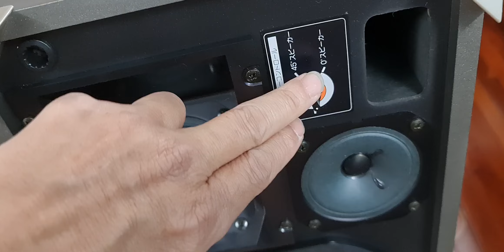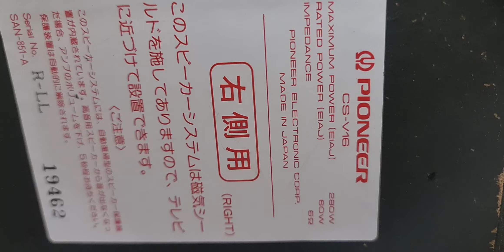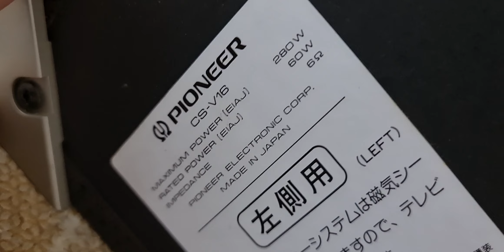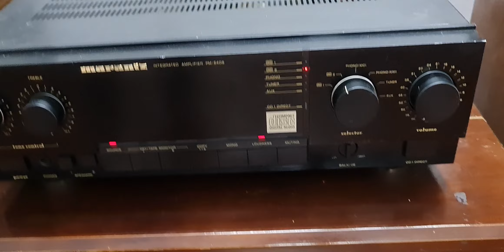💙 ĐÃ BÁN 💙💖 PIONEER CS V16 báo giá ☎️ 0904088272